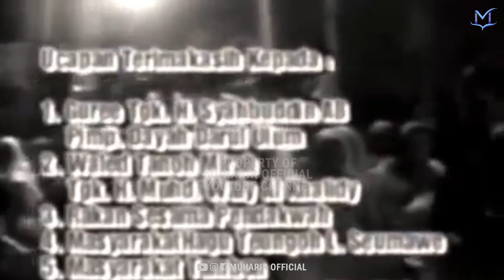Dakwah Lucu ‼️ Tanda-Tanda Kiamat - Tgk. Mulyadi M. Jamil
Dakwah Islamiyah Oleh Tgk. Mulyadi M. Jamil

Judul Video Asli:
DAKWAH TGK MULIADI____ TANDA-TANDA KIAMAT

Simak videonya hingga tuntas..